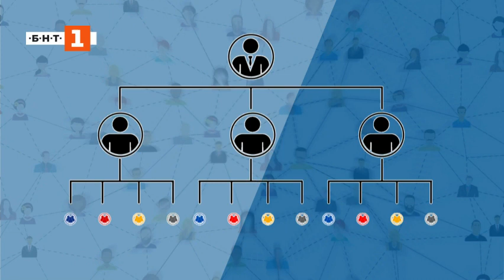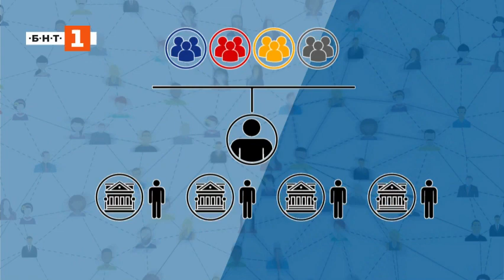Политиката без маскa с Александър Марков, Епизод 3